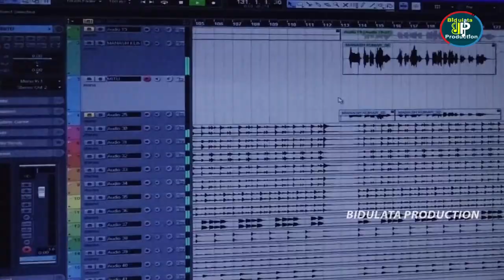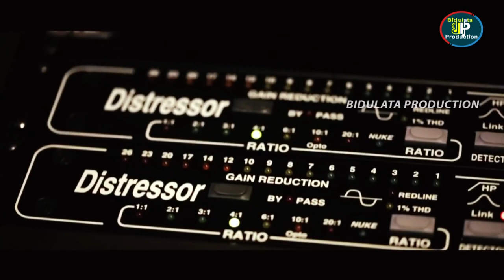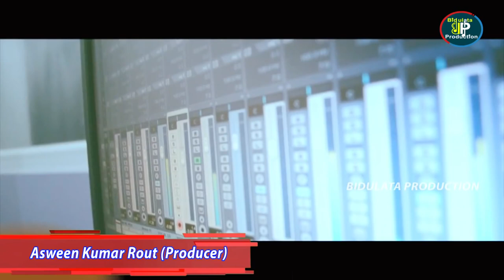MO BHAI SALI SUKUTI - A SUPER DANCING SONG - HUMANE SAGAR